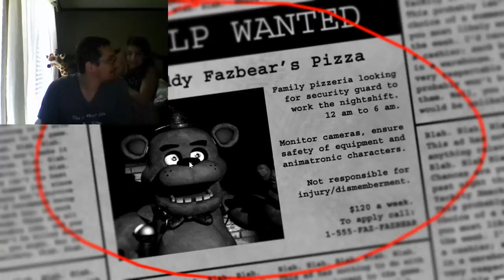FNAF Can these kids make it through the night! Jumpscare ep. 2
Five Nights at Freddy's!  Jumpscare